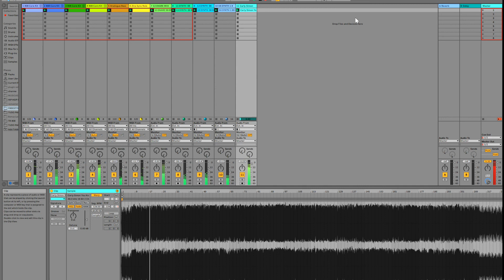Carly Simon You Know What to Do freestyle remix Dj Antoniomix-rj .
REMIX PRODUZIDO NO ABLETON LIVE 10 SUITE COM A MINHA AKAI ABLETON PUSH
CAPTURA DA IMAGEM NO  OBS-STUDIO 64 BIT
EDITADO NO SONY VEGAS PRO
GRAVADO NA PLACA DE SOM AUDIO DJ 8 USB EXTERNA NI
REMASTERIZAÇÃO NO IZOTOP OZONE 9 INTELIGENCIA ARTIFICIAL
AGRADECIMENTOS ESPECIAL AO MEUS AMIGOS AMIGAS E PARENTES
QUE SEMPRE ESTÃO CURTINDO E  DANDO ESSA MORAL PARA MIM
BEIJOS NO CORAÇÃO DE TODOS DO MEU CANAL
EM ESPECIAL MEUS SEGUIDORES ESCRITO NA MINHA PAGINA
OBS: SEM FINS LUCRATIVOS
APENAS PARA DIVULGAR O MEU TRABALHO COMO DJ
TODOS OS DIREITOS AUTORAIS
PERTENCE AOS PROPRIETARIOS DAS OBRA ESCRITAS FALADAS E GRAVADAS
FREESTYLE REMIX DJ ANTONIOMIX-RJ